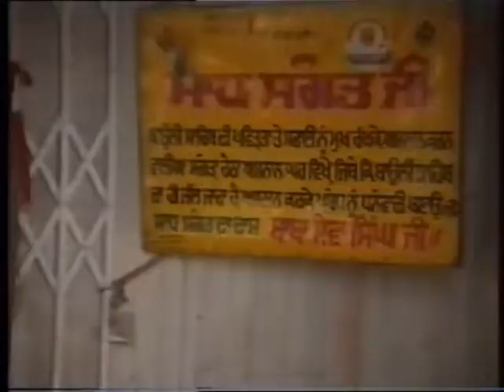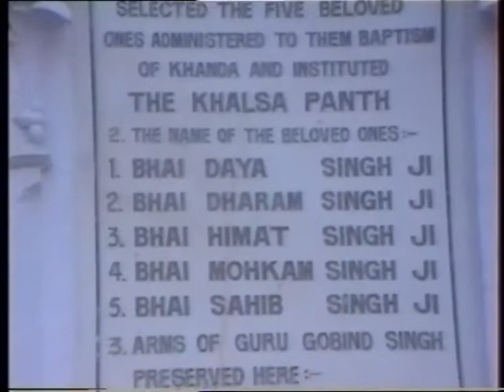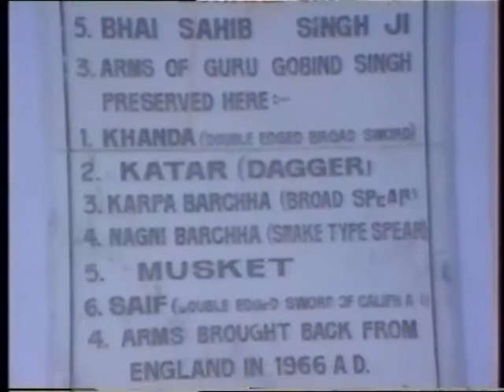1995.10.15 Gurdwara Quila Sahib Ananadpur Sahib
This video clip shows 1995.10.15 Gurdwara Quila Sahib Ananadpur Sahib